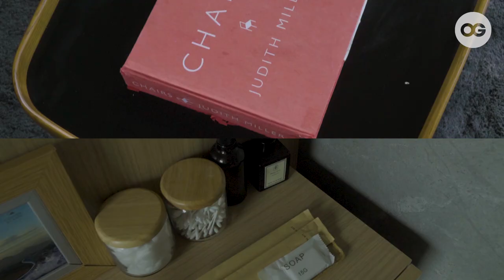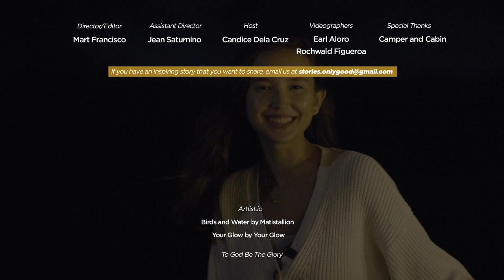Epic Cabin with 360 Degree Mount Batulao View, Batangas, Philippines | Amazing Staycations | OG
If you're looking for a place to get away from the crowd and buzz of the city, this mountain cabin is the best choice for you. Whether you're vacationing with your family or with your friends, it's a perfect place to relax and restore.

Welcome to our first episode of Amazing Staycations! Be ready to be blown away, as Candice takes you to a tour in this luxury cabin by Camper & Cabin in Batangas.